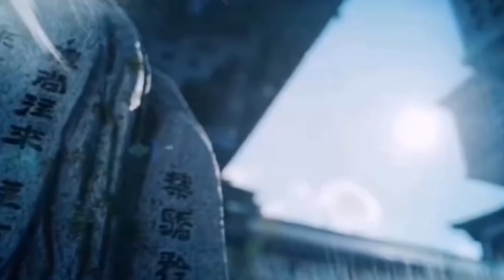陈情令之再追羡 第52集 好吧！”虽有几分不情愿，但一听到结丹，魏无羡还是乖乖起水#肖战#王一博#忘羡#魔道祖师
再次谢谢大家的喜欢！也请大家帮忙多多宣传哦，喜欢的人越多小编就越有动力就会做得越好！笔芯！